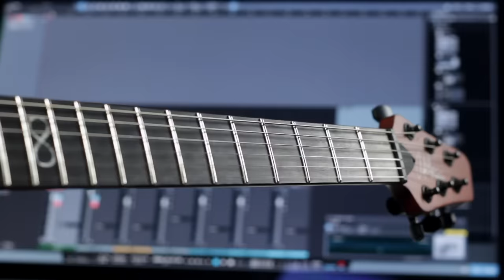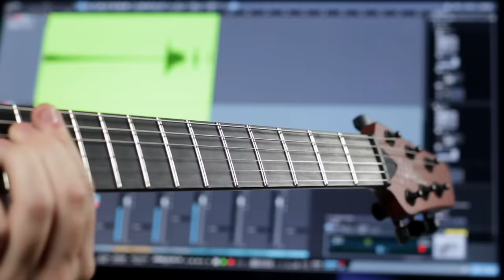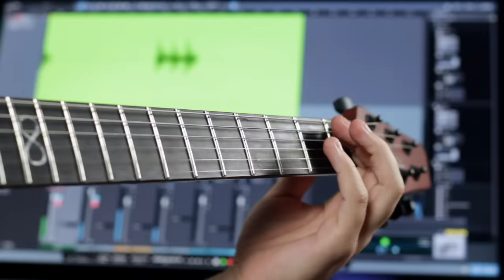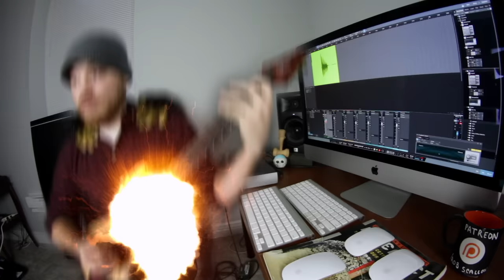All Tritones Song (the devil's interval)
Creating a song with only tritones chords.

The guitar is my signature model with Chapman Guitars :)

For this song I am allowed to play only 2 note tritone chords on the guitar tracks. No single notes.

A tritone is referring to a particular musical interval (how far away two notes are from each other) and is renowned for it's dissonance and harsh feeling of tension. A tritone name refers to the 3 whole tone distance between the two notes.

It's used to great effect in a lot of different genres, but straight up 2 note only tritone chords I most closely associate with Deathcore. And I can't think of anywhere else where it's used anywhere near as often. Particular the band Oceano came to mind while writing this.

It's rumored that the tritone was banned in medieval times, that you could be jailed for using it, that people believed it could summon the devil...  None of which are actually true, but make for a great story that really fits in well with this harsh musical interval.

Also...